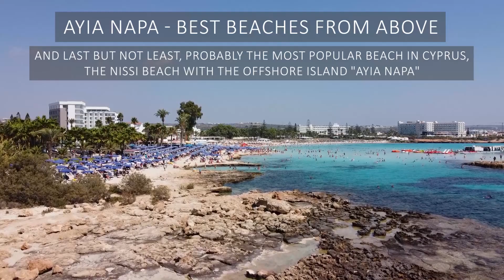Exploring the BEAUTIFUL BEACHES of AYIA NAPA, Cyprus with a drone ► Nissi Beach, Makronissos, Landa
Come with our drone to the most beautiful beaches of Ayia Napa (Agia Napa). We'll fly with you over the famous Nissi Beach with the Ayia Napa Island (Nissi Island) or the impressive beach and bay of Makronissos. But around this famous holiday destination, there are many more stunning beaches with crystal-clear waters waiting to be discovered. Explore the hidden gems of Ayia Napa with us and experience the beauty of its coastline from a unique aerial perspective.

0:00 Highlights of the most beautiful beaches in Ayia Napa
0:15 The beautiful Limnara Beach in the eastern part of Ayia Napa
1:05 In the heart of Ayia Napa, the wide beach of Limanaki
1:20 Next to Limanaki Beach is the port of Ayia Napa
1:55 The stunning bay and beach of Vathia Gonia
2:25 One of the most popular beaches, the impressive Makronissos Beach
2:55 The beautiful Landa Beach, located between Makronissos and Nissi Beach
3:30 Perhaps the most popular beach in Cyprus, the famous Nissi Beach
4:20 Impressions of the famous foam party at Nissi Beach, Ayia Napa